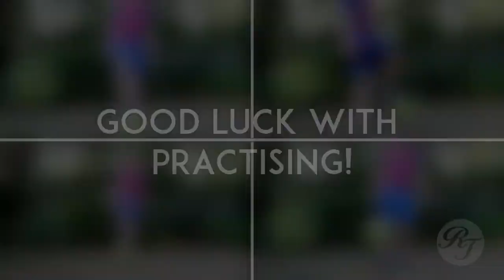How To Do The SCISSOR FLICK UP (Tutorial) - Easy Flick Up For Beginners!!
In this video you will learn how to perform the Scissor Flick Up! This tutorial is somewhat different from our other tutorials as it is aimed more at beginners. The flick up can be learned within a few times of practising. We also experimented with a new camera and a few new ways of editing, so let us know what you think of it! =D

Also, let us know which tricks, shots, passes or whatever you would like to see a tutorial on in the future!

This was a tutorial on the scissor flick up aimed at beginners. Hope you enjoyed!

B. Fisher - Get Juked [Jordi Rivera Remix]